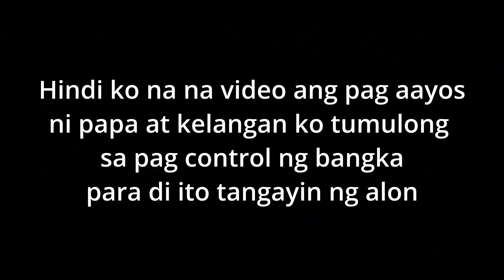NASIRAAN SA GITNA NG DAGAT DAHIL SA BASURA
Nakaka-in ng Sako, net at lambat na  binasura na ang propeler ng bangka kaya kami na abirya. Tumabingi ang ihi or ung stainless na nakadugtong sa makina at propeler dahilan para bumalik  tayo at ayusin ang tumabinging stainless.
Pero thanks God at natuloy parin tayo sa pangisda
pero dahil sa malakas na alon at sama ng panahon minabuti na rin namin na umuwi ng maaga.